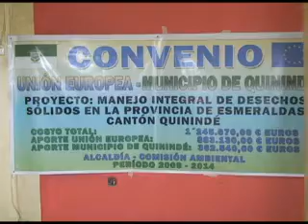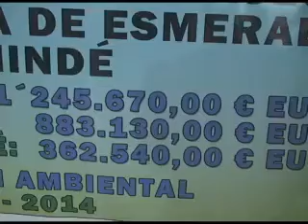QUININDE PROYECTO DE RELLENO SANITARIO. QUI.TV CANAL 4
QUININDE QUI.TV CANAL 4